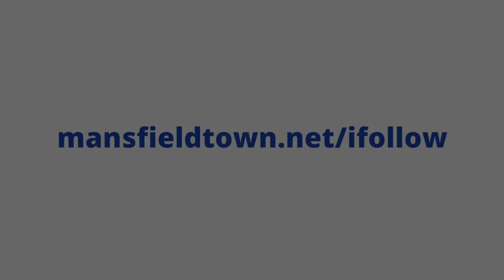Mansfield's first goal at Colchester (an own goal by Tommy Smith)